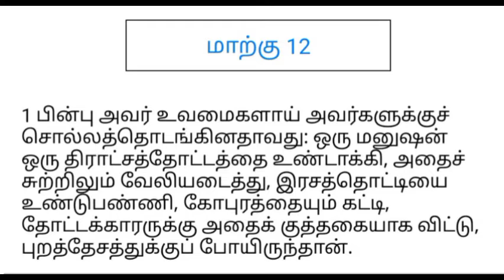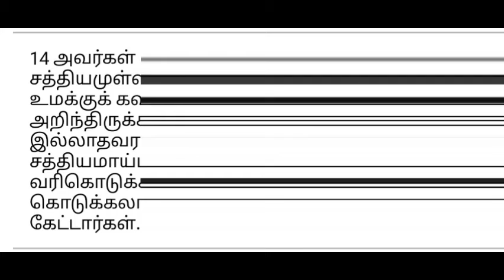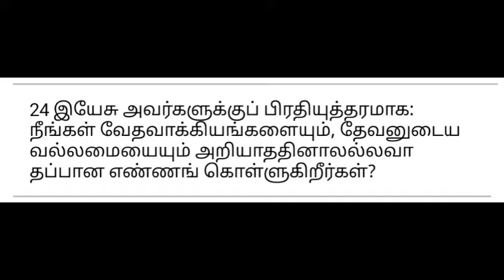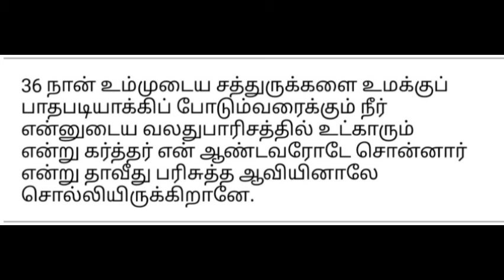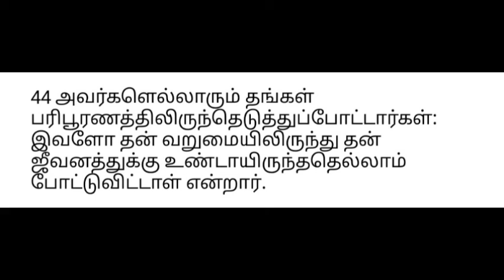மாற்கு : அதிகாரம் - 12 || தமிழில்....